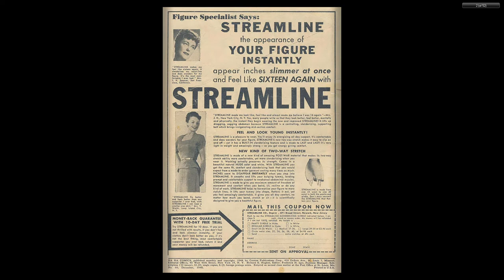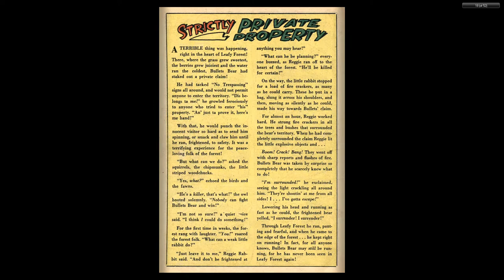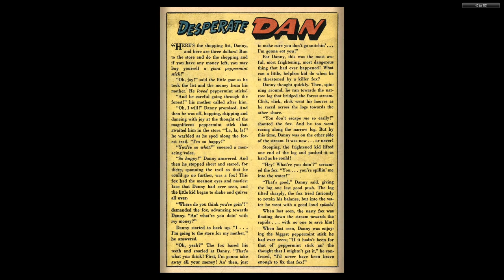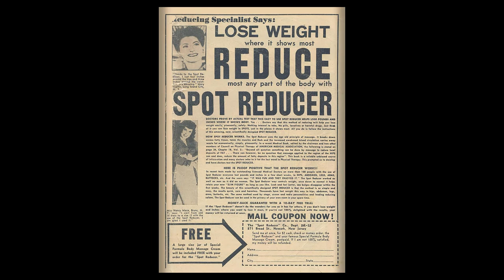Ha Ha Comics 60 ACG 1948